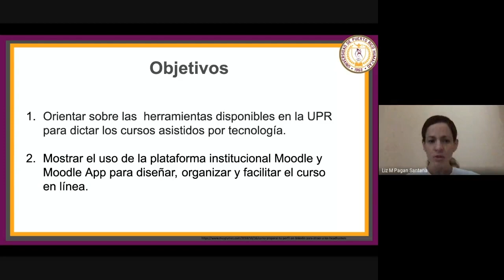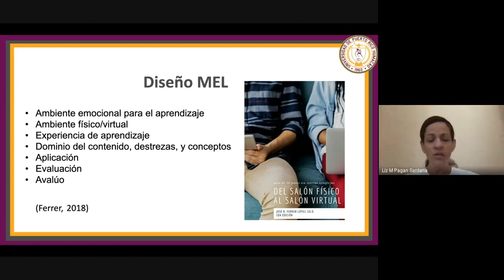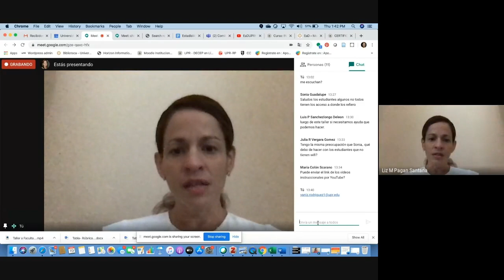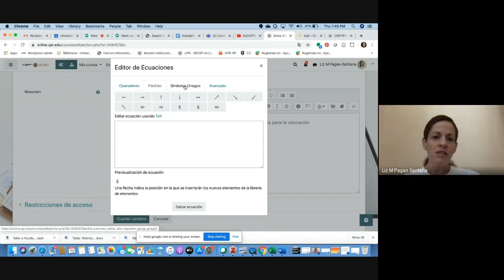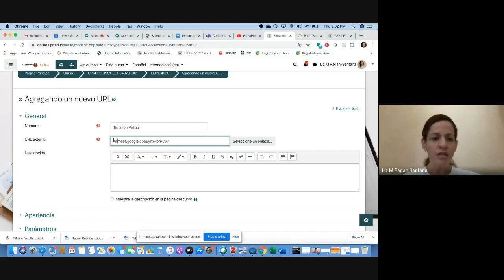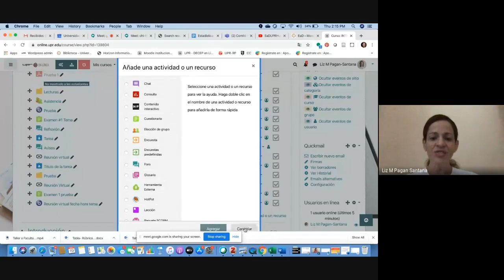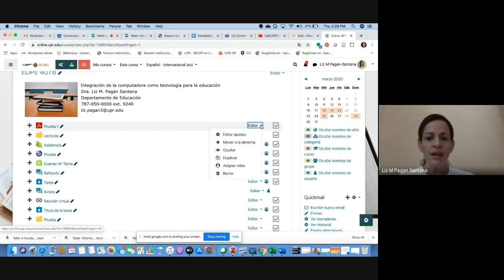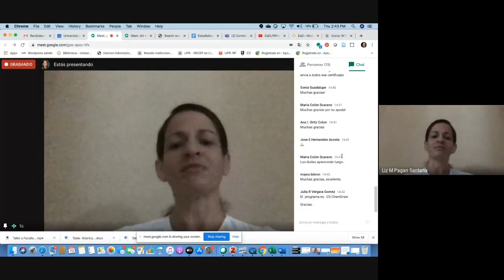Webinar Facultad Moodle y herramientas educativas para cursos en línea por Dra. Liz M. Pagán Santana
Webinar Facultad Moodle y herramientas educativas para cursos en línea por Dra. Liz M. Pagán Santana ofrecido en UPRH.